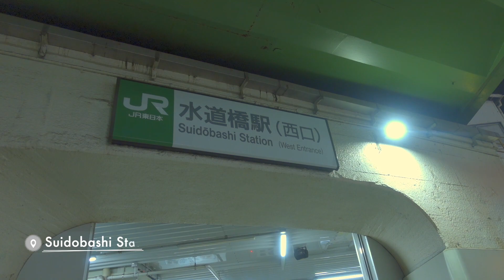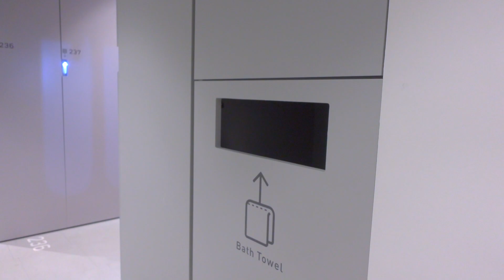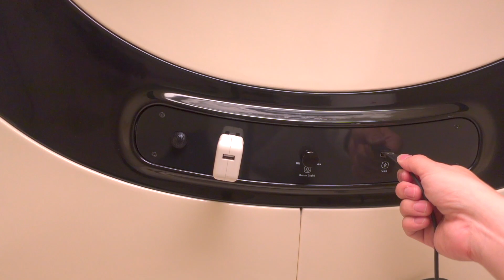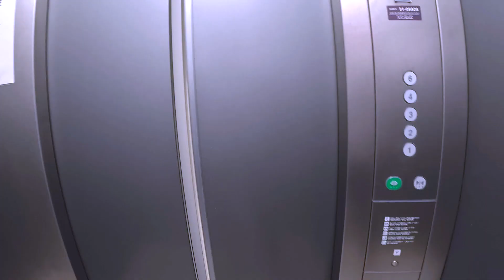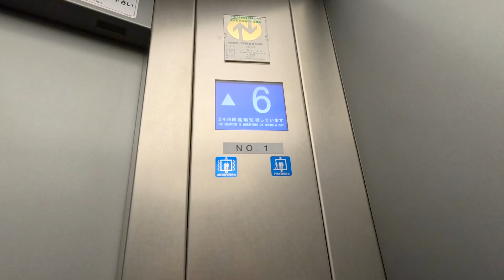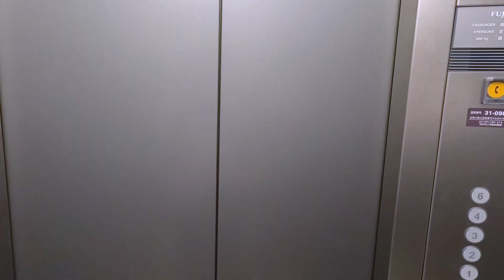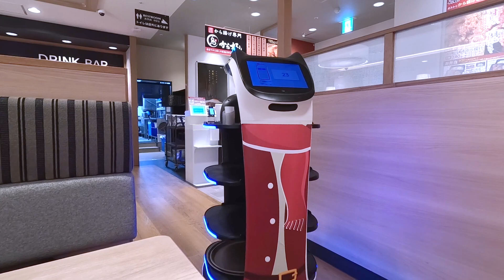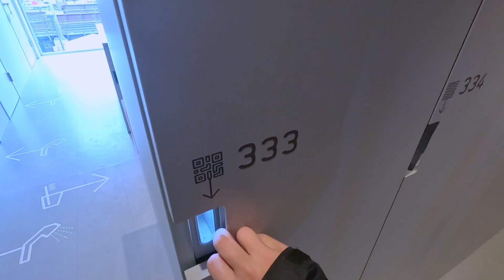Stay at a Futuristic Capsule Hotel in Tokyo 🏨 9h Nine Hours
I have stayed at a popular and stylish capsule hotel in Tokyo.

The hotel is like being in a futuristic spaceship, with a special focus on comfort.

Located in the center of Tokyo and close to the station, it is recommended as a base for sightseeing in Tokyo.

There is also the Tokyo Dome (baseball stadium) and an amusement park nearby, so you can enjoy watching baseball games and concerts.

Accommodation fee: 🇯🇵 ¥3,000 🇺🇸$23